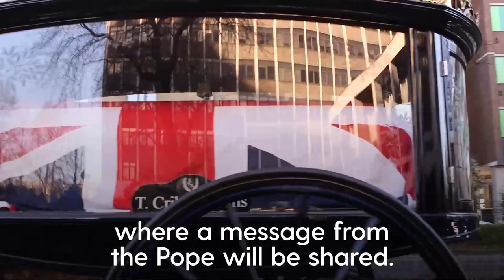Southend pays tribute to MP Sir David Amess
Mourners gathered in Southend to pay their respects to the late Sir David Amess today.

A funeral service took place at St Mary’s Church in Prittlewell followed by a procession through the streets of his Southend West constituency.
The father-of-five was stabbed to death during a constituency surgery at Belfairs Methodist Church in Leigh-on-Sea on 15 October.

Sir David’s coffin was draped in a Union Jack flag and carried into the churchyard by a horse-drawn hearse.

In a statement, the MP's family asked people to “set aside their differences and show kindness and love to all”.